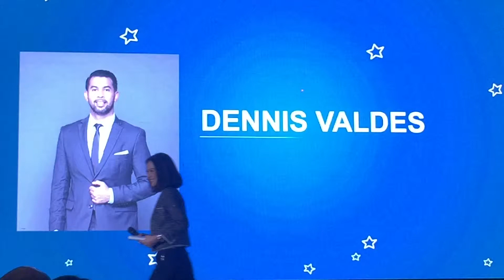Cebuana Lhuillier Micro Savings KayaNa: Dennis Valdez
Cebuana Lhuillier Rural Bank Dennis Valdez at the launch of Cebuana Lhuillier Micro Savings.